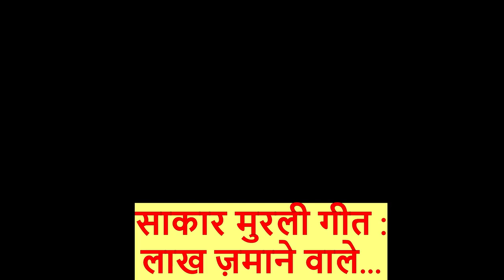|| Lakh Zamane Wale || Sakar Murli Song || Brahma Kumaris || BK YugRatan ||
Singer-Bk YugRatan